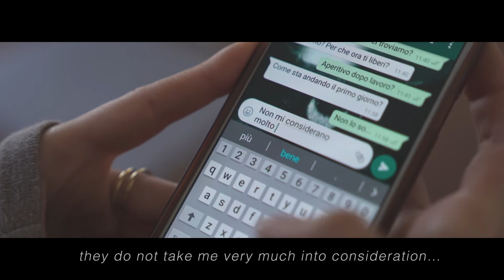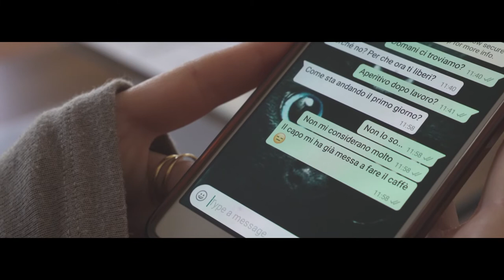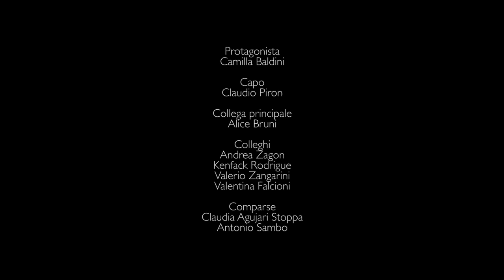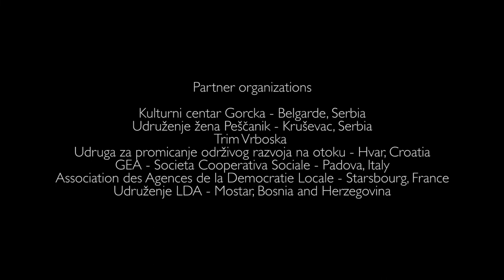The First Day of Work - WomCom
This film is produced by the GEA - Societa Cooperativa Sociale – Padova, Italy

The film is produced within the project "Women's Communication for Solidarity - WomCom“  that has been approved within the ERASMUS+ program of the European Union, KA2 – Capacity Building in the field of youth - Western Balkan Youth Window - call 2017.

"The European Commission support for the production of this film does not constitute an endorsement of the contents which reflects the views only of the authors, and the Commission cannot be held responsi­ble for any use which may be made of the information contained therein."